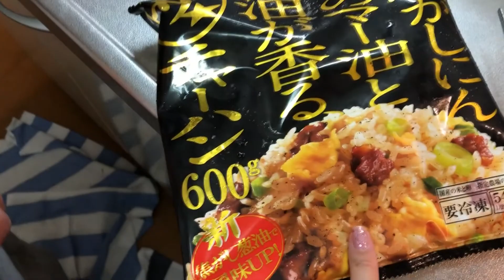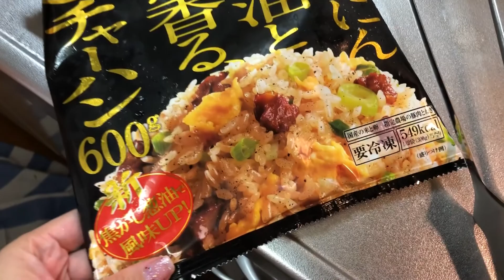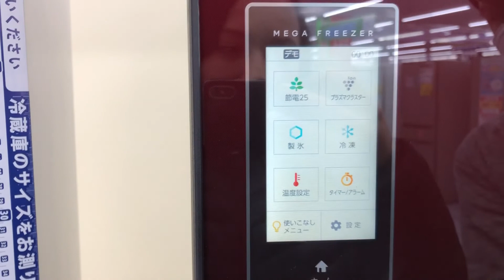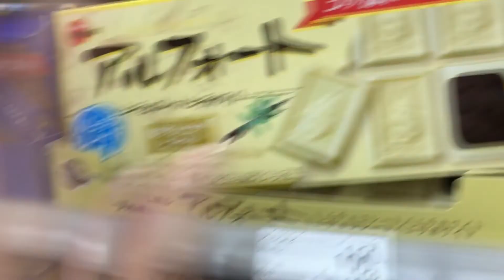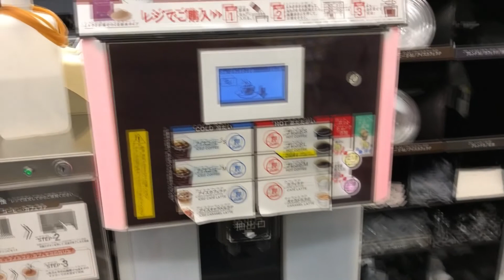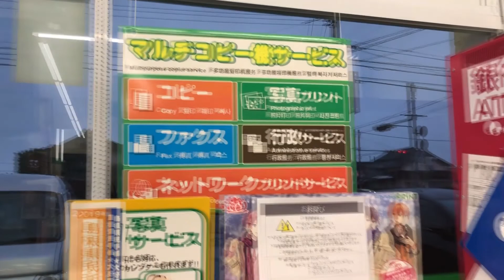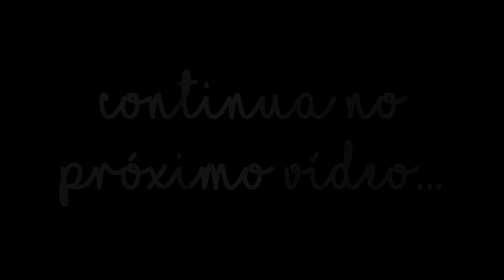Como é um KOMBINI EM IZUMO, Tempestade de GRANIZO e Loja de eletrônicos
Oieeeee amores, tudo bem com vcs?

O vlog de hoje tem receitinha, loja de eletrônicos, kombini e um pouquinho da cidade de Izumo. 😅

Espero muito que vcs gostem e não se esqueçam que vejo vcs lá no intagram 👉🏻@mayhiroi